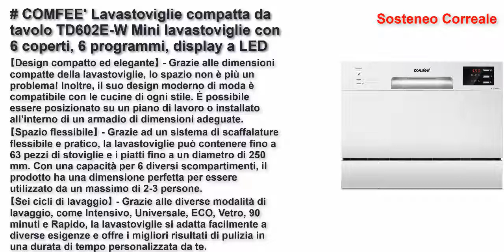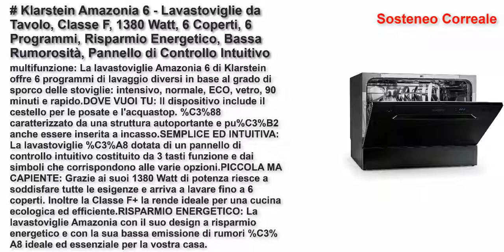Le 5 migliori lavastoviglie da tavolo 2021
Candy CDCP 6S Mini Lavastoviglie da Tavolo, 6 coperti, Compatta, Libera Installazione, 55x50x44 cm, Inox, Classe F [Classe di efficienza energetica F]
COMFEE' Lavastoviglie compatta da tavolo TD602E-W Mini lavastoviglie con 6 coperti, 6 programmi, display a LED, avvio ritardato e funzione di lavaggio nelle Ore non di Punta - Bianco [Classe di efficienza energetica F]
Mini Lavastoviglie 6 coperti 8 programmi libera installazione da tavolo A+ PremierTech PTLS6S Silver [Classe di efficienza energetica F]
Klarstein Amazonia 6 - Lavastoviglie da Tavolo, Classe F, 1380 Watt, 6 Coperti, 6 Programmi, Risparmio Energetico, Bassa Rumorosità, Pannello di Controllo Intuitivo, Nero [Classe di efficienza energetica F]
Candy CDCP 6/E-S Mini Lavastoviglie A+, 6 Programmi, 438 x 550 x 500 mm, 54 dB, Argento